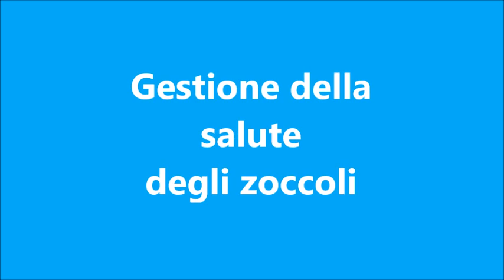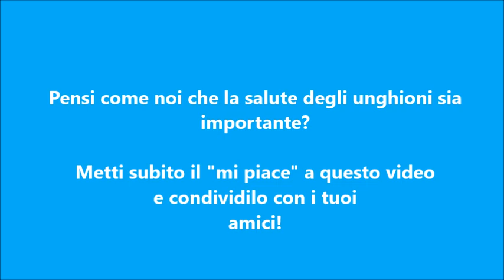We love Hooves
Molti allevatori sottostimano l’importanza di unghioni sani, anche se questi sono la base per la produzione di latte e la Longevità degli animali.
Da qui nasce il progetto "We love Hooves"
Abbiamo le competenze per poterti consigliare alcuni semplici accorgimenti che possono migliorare la salute degli unghioni e la longevità dei tuoi animali.